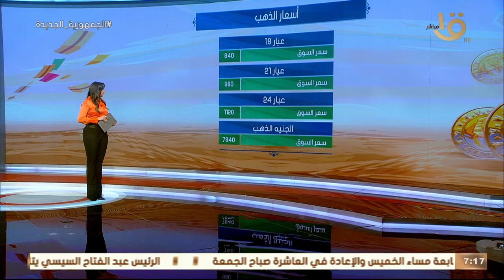صباح الخير يا مصر | تعرف على أسعار الذهب والعملات وحالة الطقس والمرور اليوم